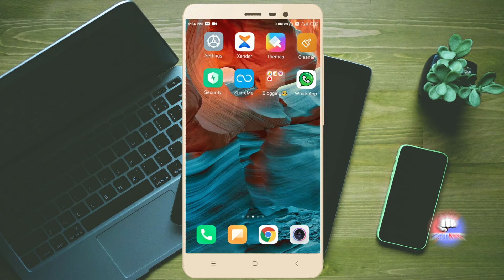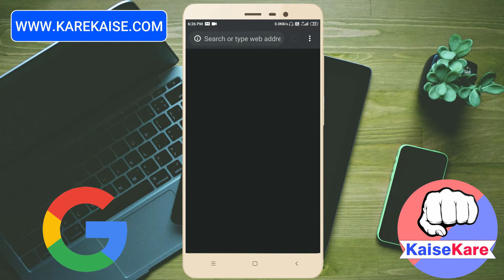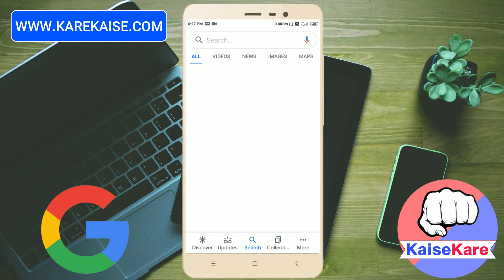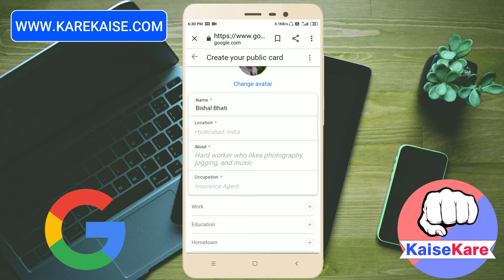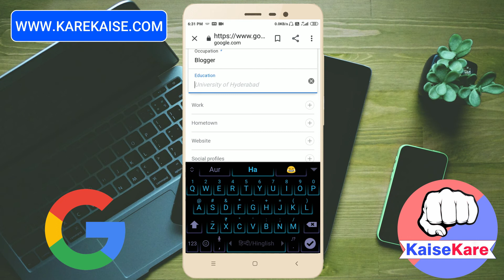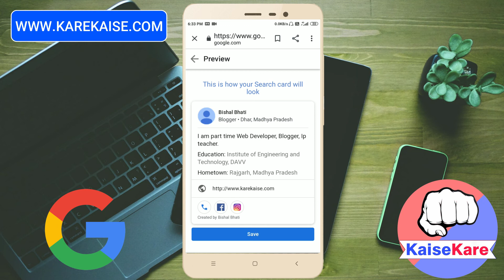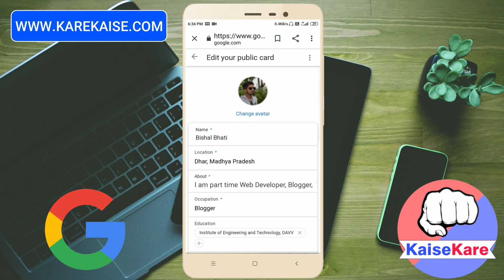Google People Card कैसे बनाये? How to Create Virtual Card : Google People Card in Hindi.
Guys agar aap ek Influencer, Blogger, Web developer, Digital marketer hai aur apni identity batane ke liye apna ek Virtual Profile card banana chahte hai. To Google yah search feature aapko de raha hai. Ise Google People Card name diya gaya hai.

Iske liye aapko simply apni Gmail id se details verify karna hogi jiske baad se aapki ek virtual profile create ho jayegi. Uske baad agar koi bhi user aapka name google par search karega to oose aapki puri detail- Name, Email, Work, Occuption, Experience, Website link, Social media profiles etc. show hogi.

Jisse vo badi hi aasani se vo aapse contact kar payega. Aur Google people card profile ko create karne se google par aapki search visibilty badhegi aur saath hi aapki trust & verified authority bhi show hogi.

So guys agar aap bhi apna Google People Card banana chahte hai to hamari is video ko jarur dekhe. Kyonki is video me maine Google People card kaise banaye ke bare me detail se batane vale hai.

Google Virtual profile kaise banaye, Virtual profile card kaise create kare, Google profile kaise banaye, Google me apna photo kaise dale, Google par apni detail kaise daale,